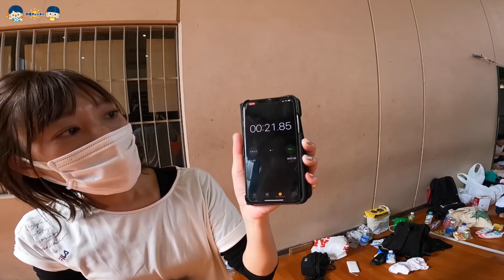【まさかのケガ人が？】体育館貸切！大玉転がしのタイムアタックしたらすごい記録でた！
撮影は必要な感染対策を行った上で実施しております

れおたい新ユニット結成記念グッズのご購入はこちらから

公式ラインできました✨お友達追加よろしくね〜😆

小学生ユニット☀️れおたい爆誕！！
【おまつりワッショイ】絶賛大公開中！！

                    PIXTA